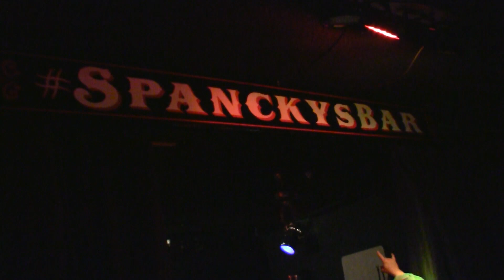SKITZO SPANCKYS COTATI 4.23.16 FULL SET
1080p upload. one camera. external realistic mic.